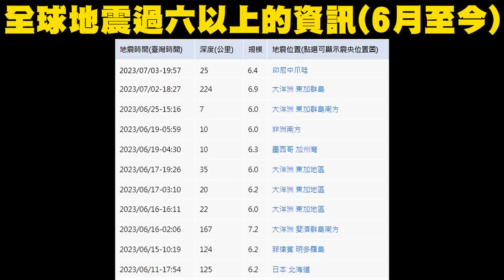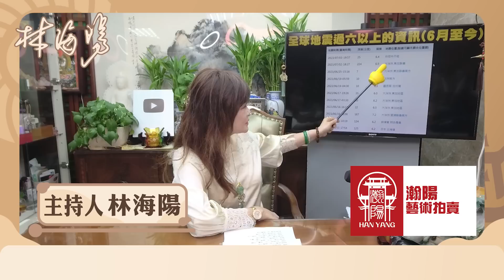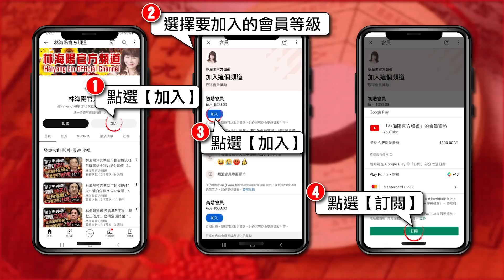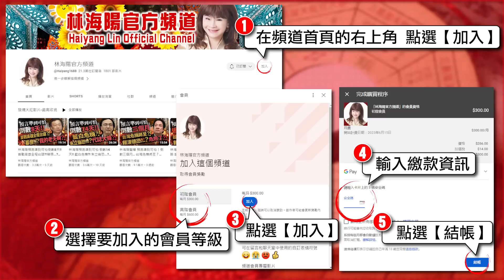林海陽 停不下來.. 全世界 [瘋狂晃動] 還有更大的還沒來..?! _20230709